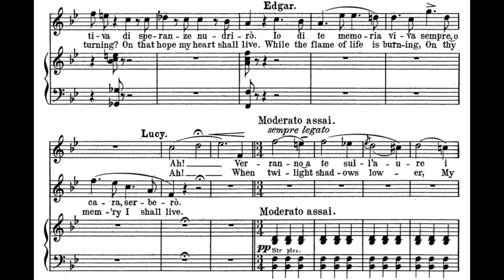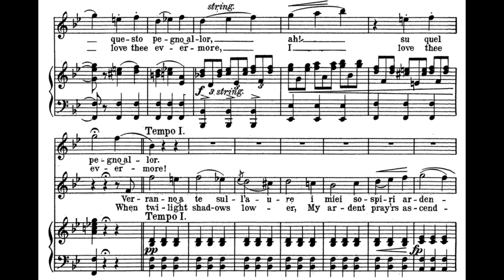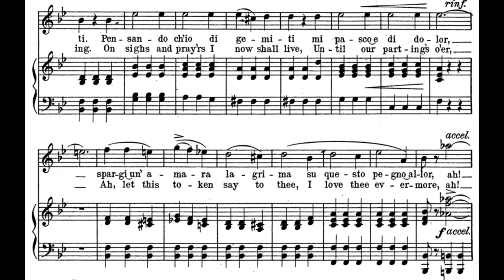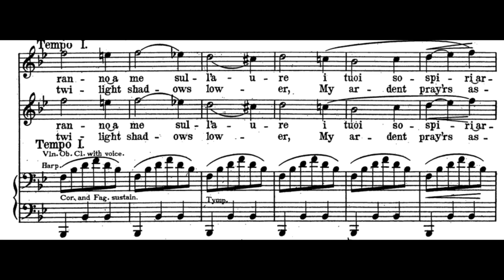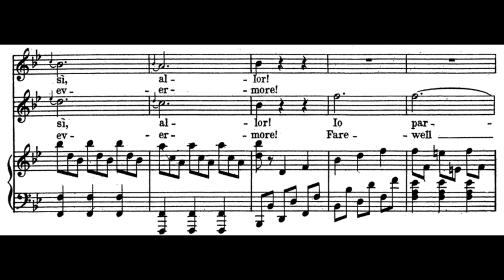Verranno a te sull'aure (Lucia di Lammermoor - G. Donizetti) Score Animation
Nadine Sierra, soprano
Francesco Demuro, tenor
Teatro La Fenice
Riccardo Frizza, cond.